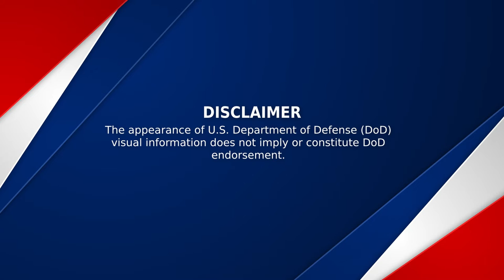Multinational Ships In Port - RIMPAC 2022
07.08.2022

PEARL HARBOR (July 8, 2022) - Multinational ships moored at Joint Base Pearl Harbor-Hickam, Hawaii, during Rim of the Pacific (RIMPAC) 2022. Twenty-six nations, 38 ships, four submarines, more than 170 aircraft and 25,000 personnel are participating in RIMPAC from June 29 to Aug 4 in and around Hawaiian Islands and Southern California. The world’s largest international maritime exercise, RIMPAC provides a unique training opportunity while fostering and sustaining cooperative relationships among participants critical to ensuring the safety of sea lanes and security on the world’s oceans. RIMPAC 2022 is the 28th exercise in the series that began in 1971. (U.S. Navy video by Mass Communication Specialist 1st Class Devin M. Langer)

Video by Petty Officer 1st Class Devin Langer
Commander, U.S. 3rdFleet